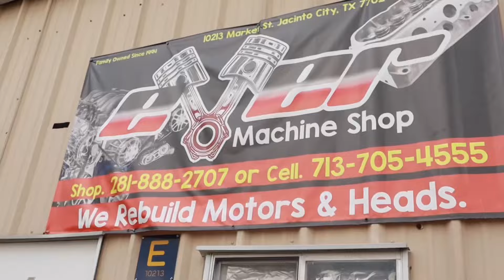BURN OUT TRUCK GETS A NEW ENGINE!